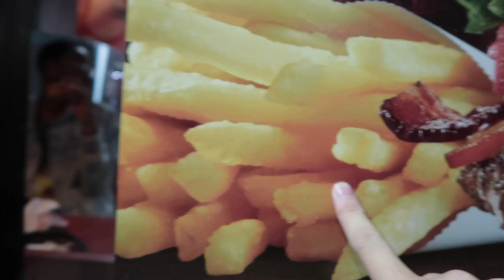Breaking into a Skate Park